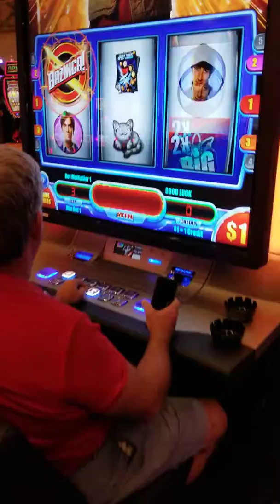James Dunn and Mom @ Chocktaw Casino Oklahoma